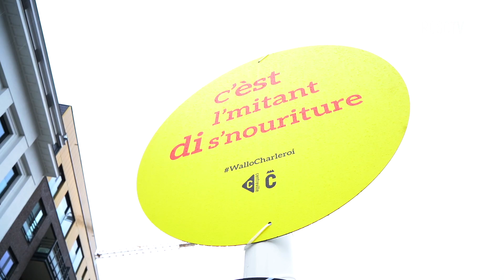💗 Daan 𝗛𝗲𝘆𝗺𝗮𝗻𝘀 à coeur ouvert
Découvrez Daan comme vous ne l'avez jamais vu 🙂